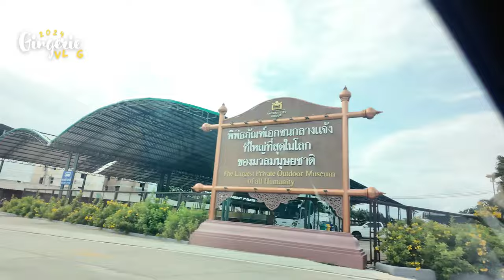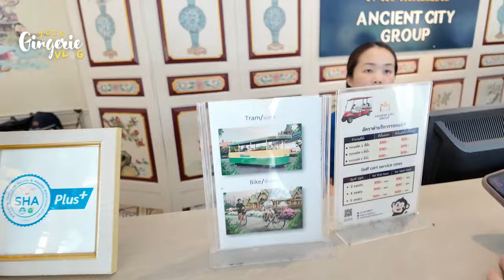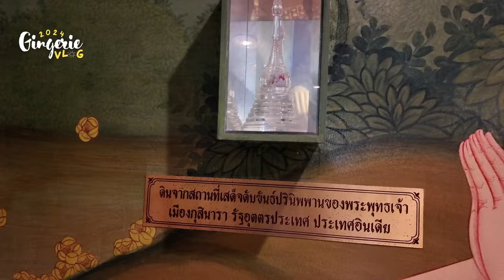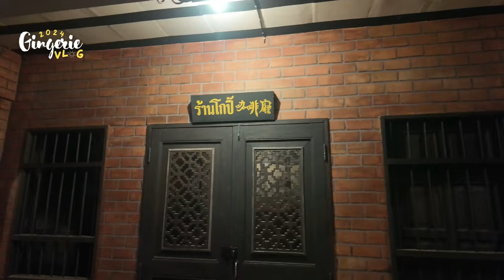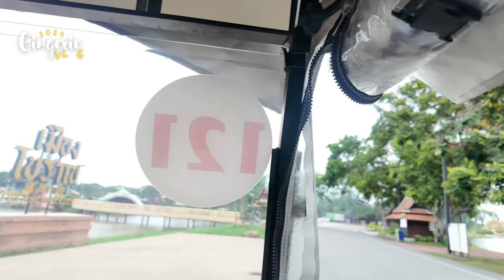เที่ยวเมืองโบราณกันค่ะ ! Vlog EP.28